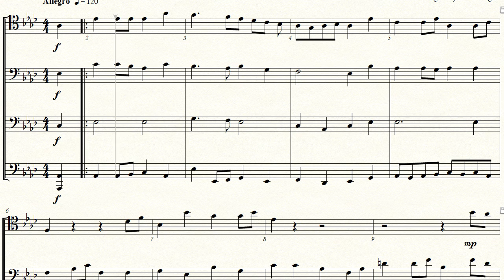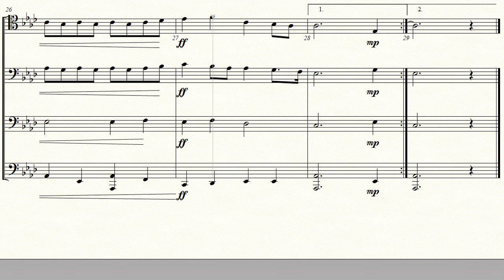March in Ab by Georg Friedrich Händel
Composer:Händel, Georg Friedrich
Title: March in Ab
Info: Originally in G major HWV 418
Year: 1741